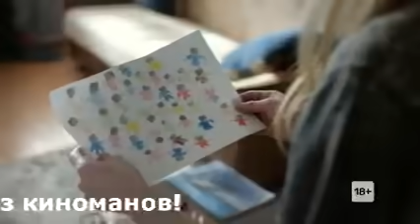Сериал Секта (ТНТ) 1,2,3,4,5,6,7,8,9 серия / русский триллер / анонс, сюжет, актеры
Сериал Секта (ТНТ)
Все актеры сериала Секта 1 сезон: Светлана Ходченкова, Филипп Янковский, Евгений Коряковский, Анастасия Чистякова, Павел Кузьмин, Григорий Сиятвинда, Екатерина Волкова, Марта Тимофеева.

Чтобы Ника никуда не сбежала, за ней денно и нощно присматривает сиделка Лиля, которую сыграла Светлана Ходченкова. Ей придется глядеть в оба, ведь по сценарию, написанному обладателем двух призов Венецианского фестиваля Баблуани, лидер «Признанных» не желает расписываться в собственном бессилии и жаждет вернуть Нику в свои ряды.

Для продюсеров Антона Щукина, Антона Зайцева и Артема Логинова этот сериал станет вторым, снятым специально для сервиса «ТНТ-Премьер» (первым был «Звоните ДиКаприо»).